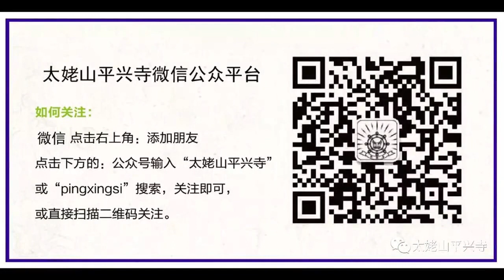四分律比丘尼鈔 界詮法師 第13講